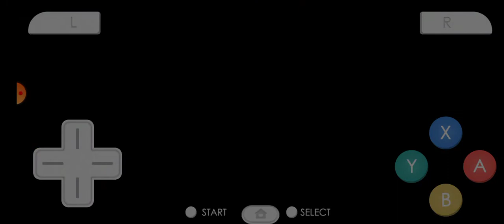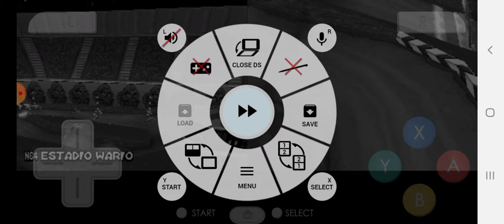Ctgp Nitro Parte 2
Recuerden dejar creditos a mi link ok